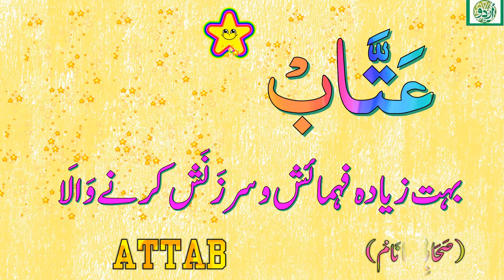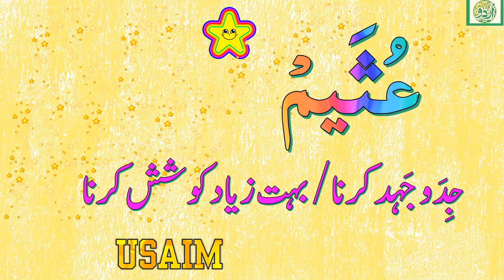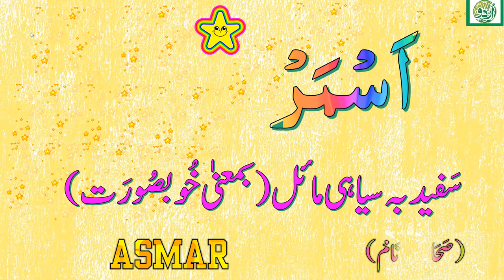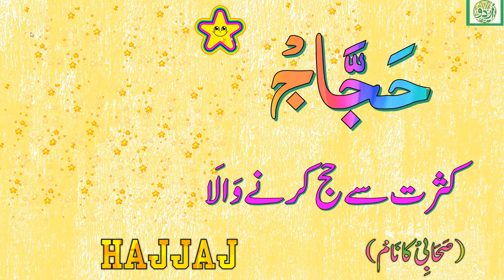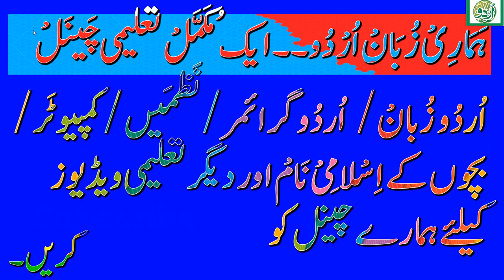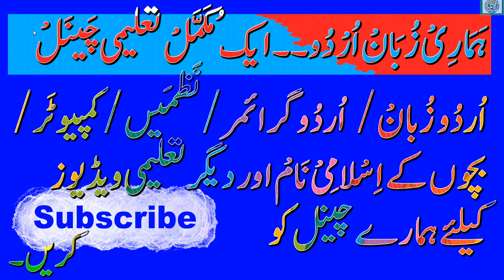Sahaba Names for Baby Boy | Sahaba Names with Urdu Meanings | Sahaba Islamic Names for Baby Boy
Sahaba Names for Baby Boy with Urdu Meanings. 34 Sahaba Names for Baby Boy with Urdu Meanings. Islamic Names for Baby Boy with Urdu Meanings. Sahaba Kay Muqassas Naam Aap ka Bachon Kay lye.